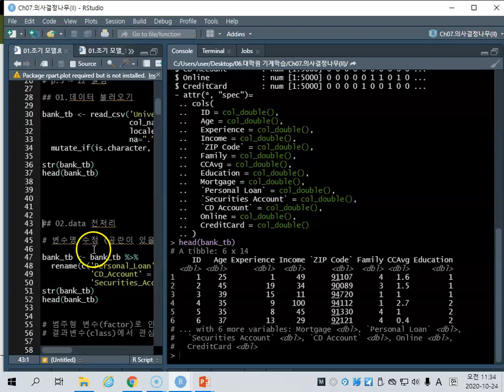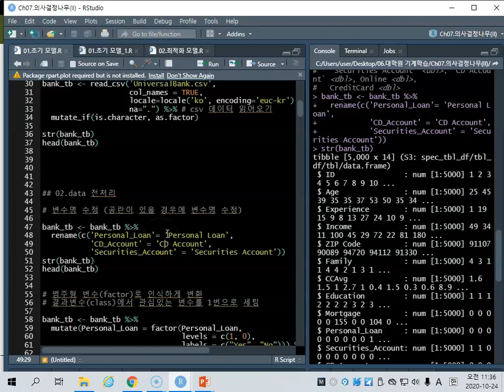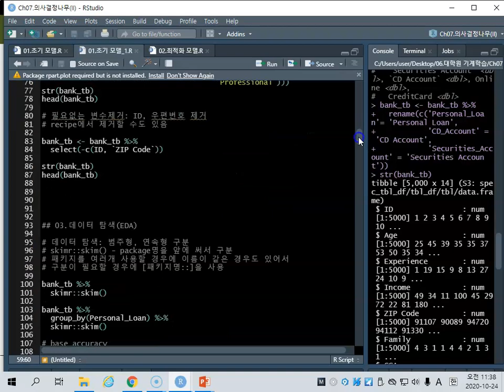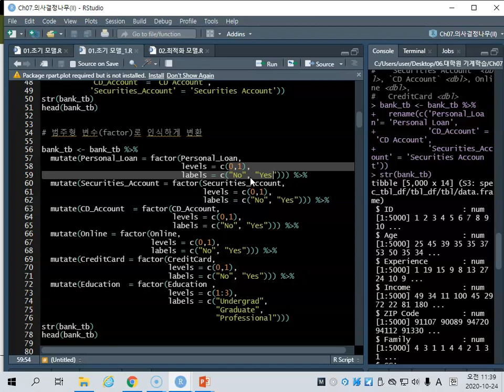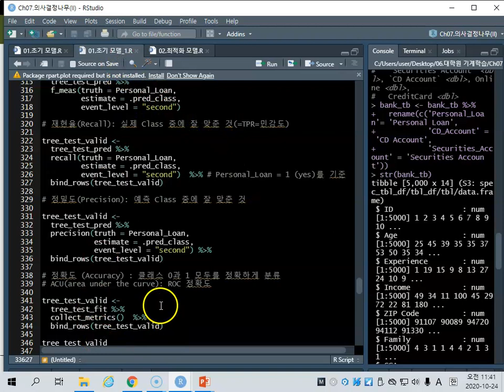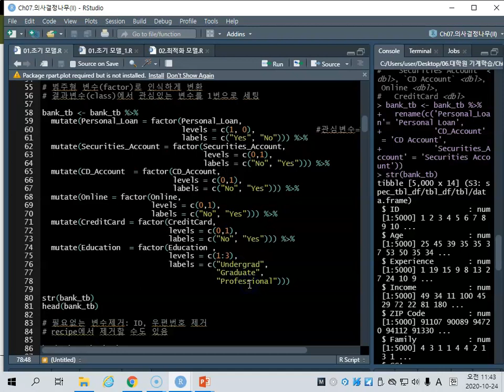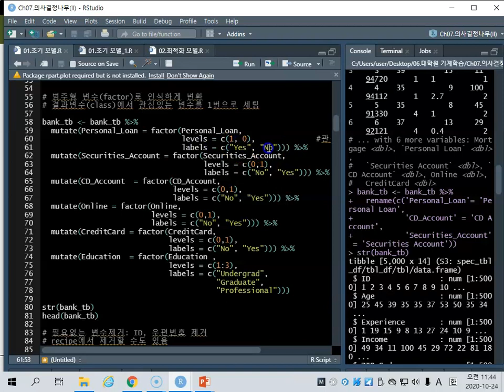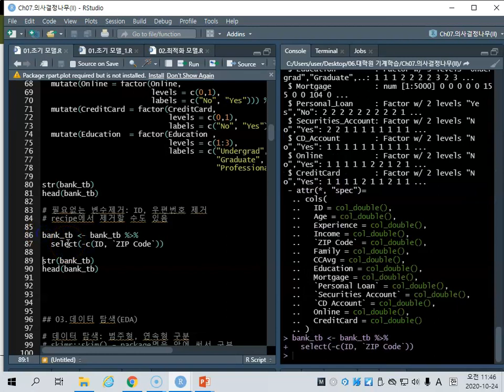Ch07_04.R 의사결정나무실습(데이터전처리)